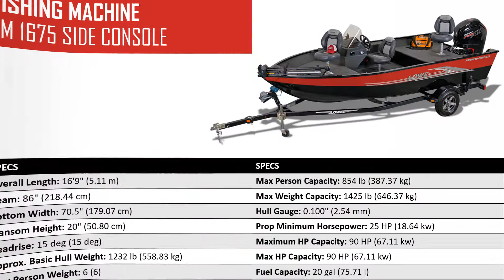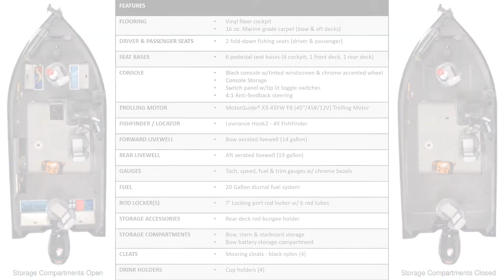Lowednesday - FM1675SC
FM1675SC
Delivers big fishing action!
Array of premium fishing features!
Smart storage space: two livewells and a locking rod locker!
Compact-sized, ready-for-action package!